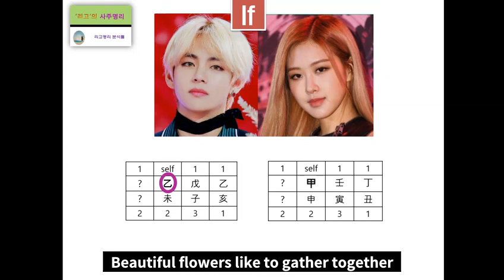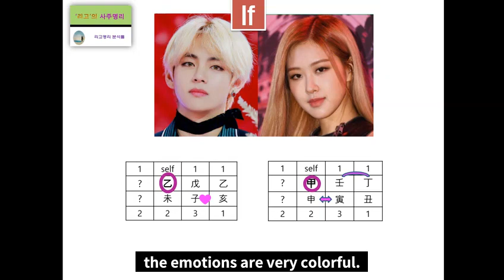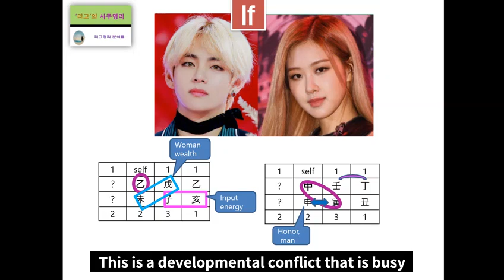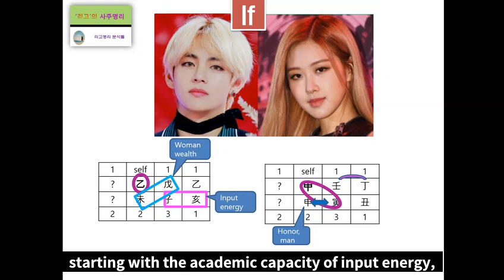BTS V & Rose Fortune Harmony analysis